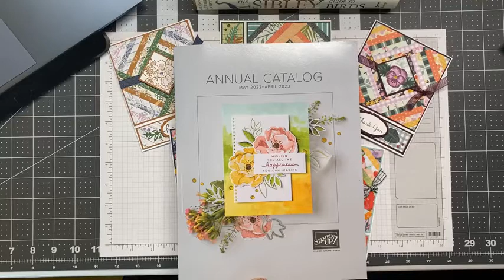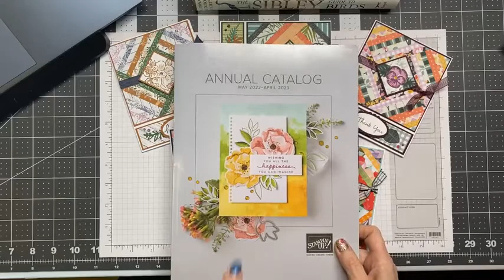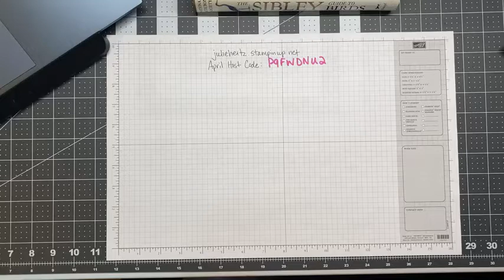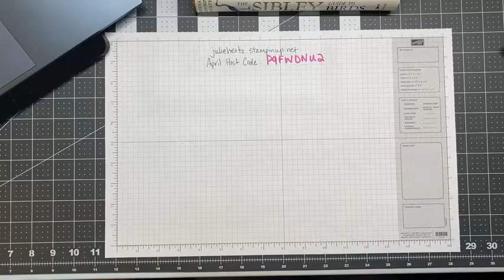Spinning Strips Quilt Card